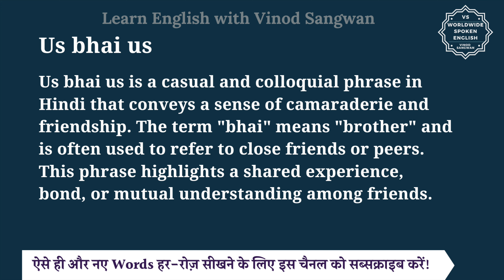Us bhai us meaning in Hindi | Us bhai us ka matlab kya hota hai | English to hindi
इस वीडियो में आप Us bhai us का हिंदी में मतलब समझेंगे और साथ में Us bhai us का pronunciation भी सीखेंगें यानि की आप Us bhai us के अर्थ के साथ साथ ये भी सीखेंगें की Us bhai us को कैसे बोले या Us bhai us को बोलने का सही तरीका क्या है |

तो बस एक मिनट में सीखिए Us bhai us को|
Let’s learn Hindi Meaning of Us bhai us in detail.

Us bhai us का हिंदी में अर्थ होता है
""Us bhai us"" is a casual and colloquial phrase in Hindi that conveys a sense of camaraderie and friendship. The term ""bhai"" means ""brother"" and is often used to refer to close friends or peers. This phrase highlights a shared experience, bond, or mutual understanding among friends.

Us bhai us को इन उदाहरणों से और अच्छे से समझ सकते हैं